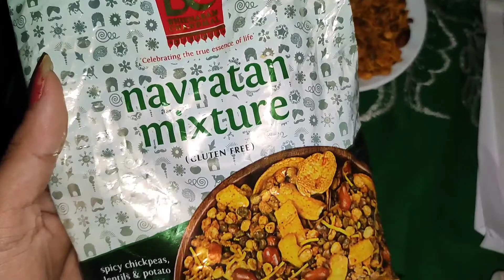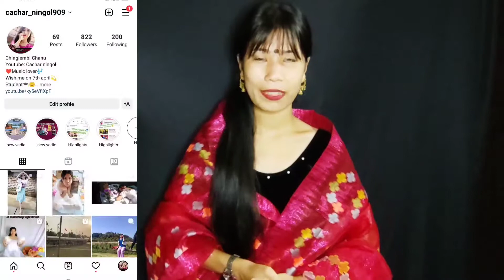Daily Vlog// Mayam video anauba ama puraga lakchare//@cacharningol6738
Daily Vlog// Mayam video anauba ama puraga lakchare//@Cachar Ningol